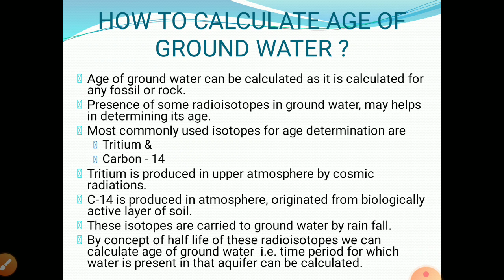Age of Ground water (Part 2)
Hydrogeology